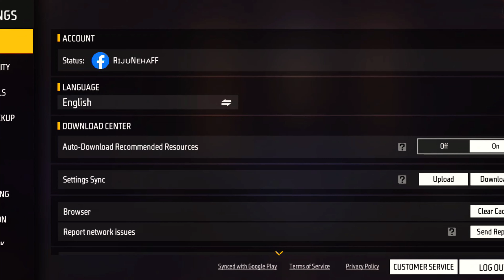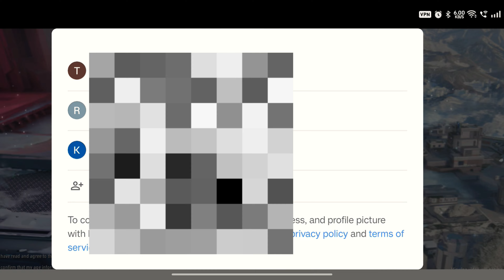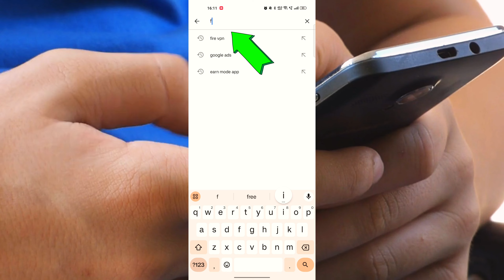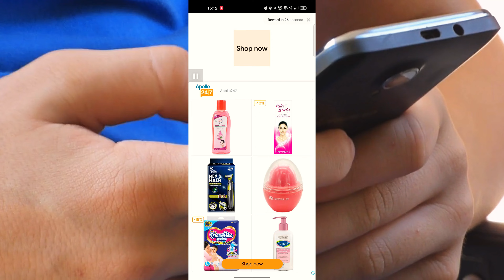Free fire server change kaise kare | how to change server in free fire